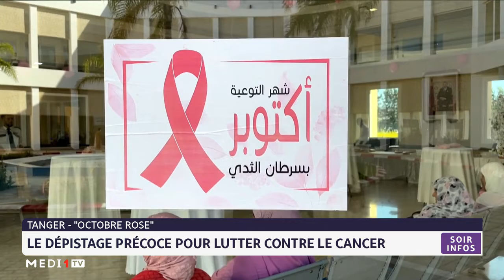Tanger-octobre rose: le dépistage précoce pour lutter contre le cancer